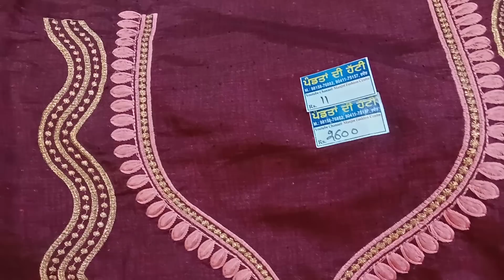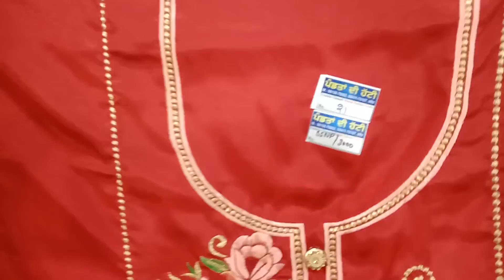1 to 26 articles...select suits and send us screenshots on what's app...9041175157..ਪੰਡਤਾਂ ਦੀ ਹੱਟੀ।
ਪੰਡਤਾਂ ਦੀ ਹੱਟੀ ਪੁਰੀਆਂ ਵਾਲਾ ਬਜ਼ਾਰ ਭਦੌੜ
Pandta Di Hatti Puria vala bazaar Bhadour
Distt Barnala (Punjab)

ਹਰ ਵੀਰਵਾਰ ਦੁਕਾਨ ਬੰਦ ਰਹੇਗੀ ਜੀ

ਸੇਲ ਸੇਲ ਸੇਲ ਹੱਲਾ ਬੋਲ ਸੇਲ
Sale Sale Sale Halla Bol Sale
12 ਮਹੀਨੇ 30 ਦਿਨ ਪੱਕੀ ਸੇਲ
Ladies fancy suits showroom
Please visit at showroom for single pieces and for quantity in wholesale
ਦੁਕਾਨਦਾਰ ਭੈਣ ਵੀਰ ਮੈਨੂੰ wholesale ਲਿਖ ਕੇ ਮੈਂਸਜ ਕਰੋ
Pandta di Hatti. 1
Pandta Di Hatti. 2
Pandta di Hatti. 3
Pandta di Hatti. 4

Manjot_fashion_center

Sare Punjab,ludhiana and Delhi to v saste suits bhadour vicho lavo ji

Manjot fashion center
Best videos of our channel

Fancy embroidery suits
Cotton matching suits
Woolen print all
Cheap sale vale suits
Wholesale Price suits
Boutique vale embroidery suits
Ludhiana se v saste suits
Delhi Se v saste suits

ਪੰਡਿਤਾਂ ਦੀ ਹੱਟੀ ਪੁਰੀਆਂ ਵਾਲਾ ਬਜ਼ਾਰ ਭਦੌੜ
Pandita di Hatti Puria Vala bazaar Bhadour

Agr ap courier krvana chahte ho
To please hame kam se kam 2000 ka order kre
Cash on delivery hum nhi krte ji
Apko pehle pase bhejne honge fir hum courier kr skte ha

winter clothes
winter collection
summer collection
fancy dress
embroidery suits
printed Ludhiana suits
Punjab collection
bhadour city
Barnala distt
new fancy dress designer suits
canada suits
Australia suits
Bathinda suits
moga suits
cheap cotton embroidery suits
saste embroidery suits
printed cotton suits
showroom of ladies suits
best party wear suits
best suits in wholesale prices
halla bol sale
dhmaka sale
stock clearance sale
lut lo sale
season end sale
ek ke daam me do suits